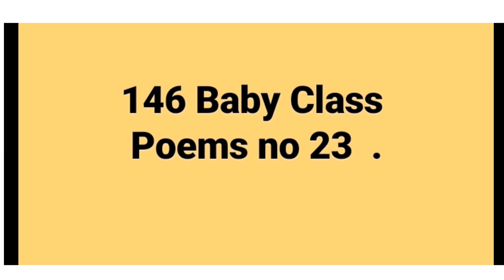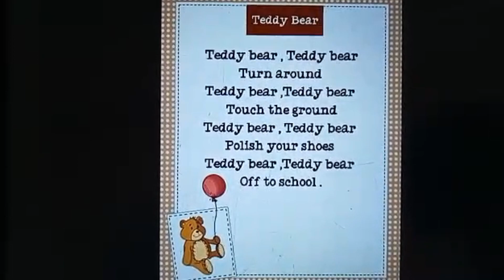Poem - Taddy bear.